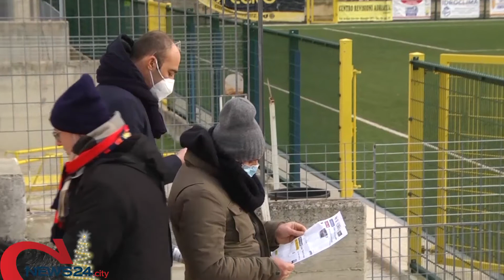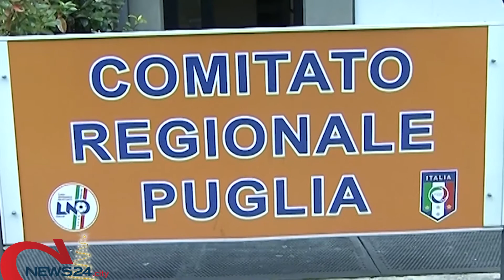PUGLIA | Eccellenza, Tisci su stop campionati: «Doloroso ma inevitabile»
«Vaccinati? Media molto bassa tra i giovani»